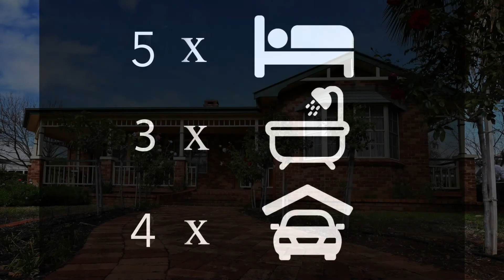71 Hunter St Gunnedah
Prestigious house for auction
Close to town
Large block